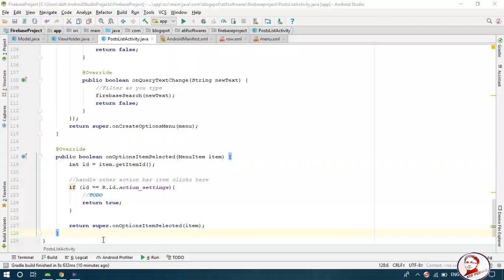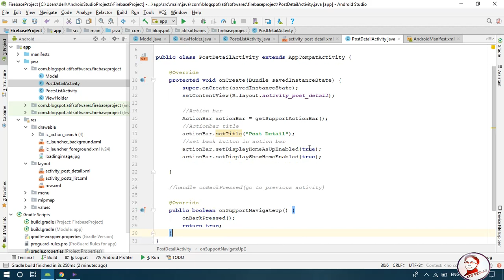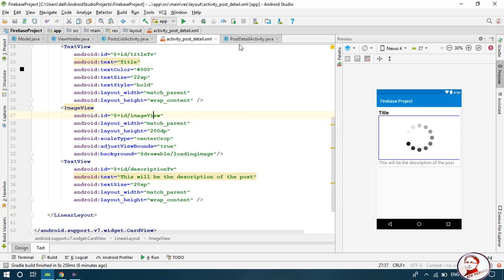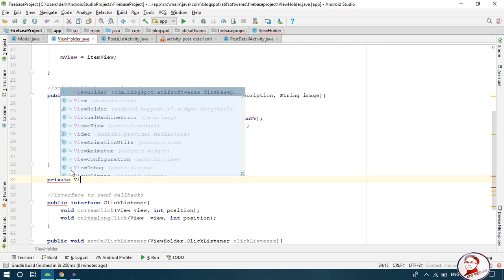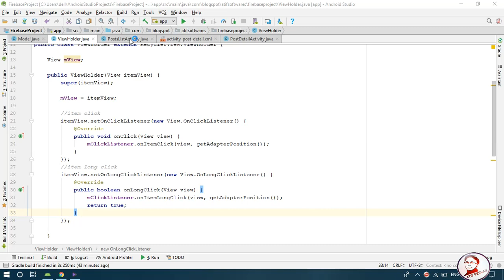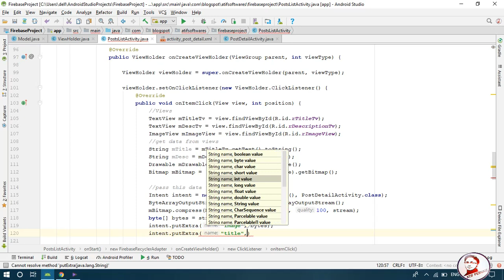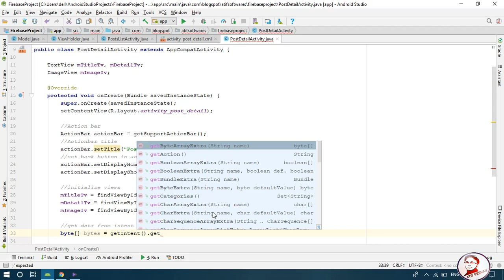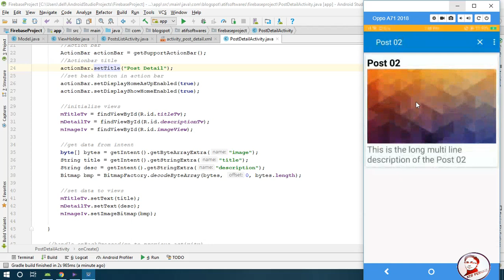Android Firebase 03 : RecyclerView - Handle Item Clicks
In this part we will handle RecyclerView Item clicks. When an item is clicked it will be opened in new activity.